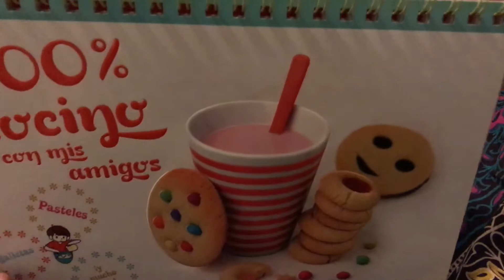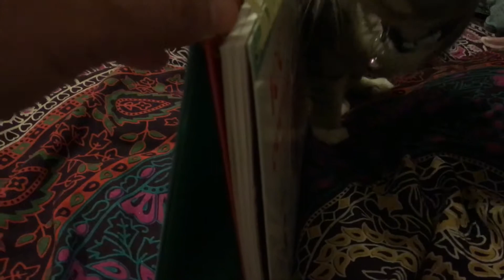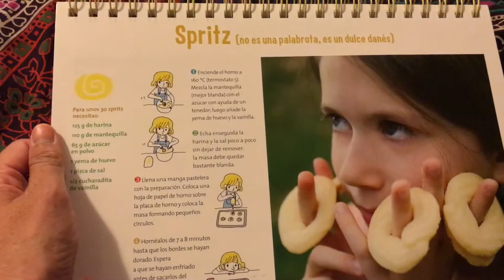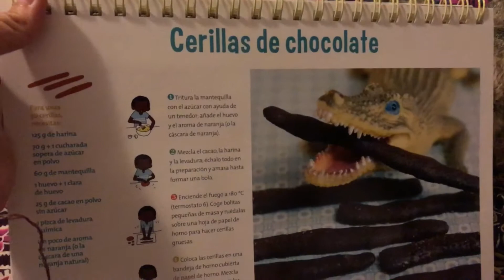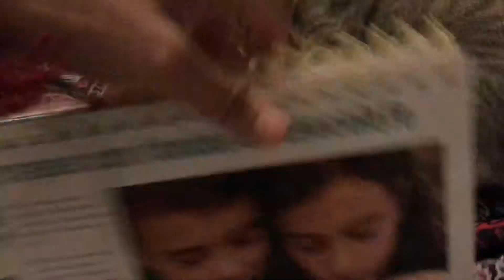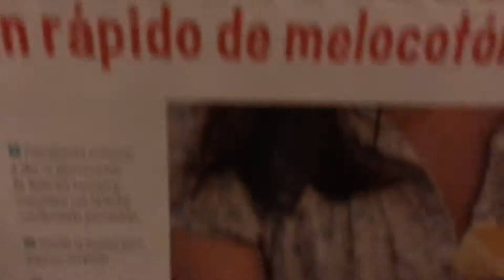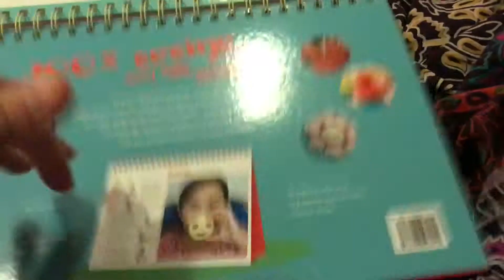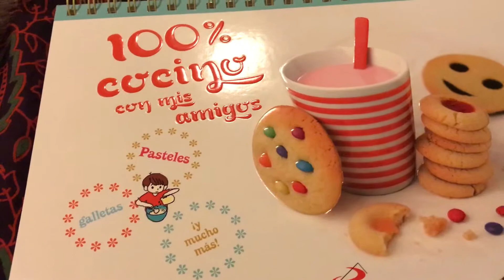100% cocino con mis amigos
Un montón de recetas sencillas y originales para que los niños puedan cocinar y compartir con sus amigos: galletas, pasteles, tartas, bizcochos, sándwiches, magdalenas, postres con frutas, smoothies, comidas sorprendentes para fiestas de todos los gustos
 En cada receta de este práctico libro-atril, junto a la foto de la presentación, se indican los ingredientes necesarios y los pasos del proceso de elaboración, así como súper trucos y sugerencias para hacer las recetas más especiales. Incluye varias páginas con invitaciones para fiestas, etiquetas y moldes para las recetas, diez consejos para ser un verdadero chef y una página sobre curiosidades y gustos culinarios de los niños en diferentes partes del mundo (Japón, China, Tailandia, Francia, Dinamarca, Burkina Faso…).